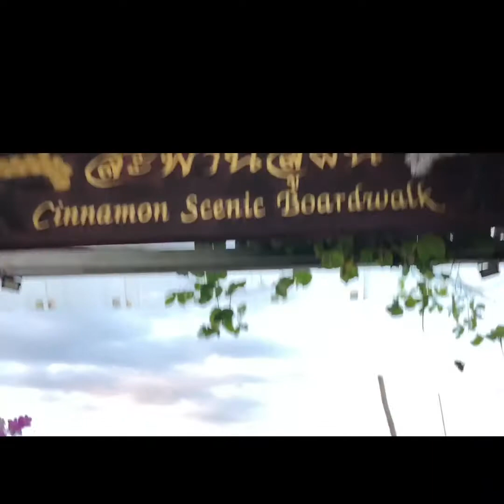เกาะส่วนตัว | เกาะหมาก | เกาะขาม | จังหวัดตราด หาดทรายขาวน้ำใส เงียบสงบ คนไม่พลุกพล่าน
เกาะหมาก เกาะขาม จังหวัดตราด เป็นอีกหนึ่งเกาะที่สวยงามของประเทศไทยที่ยังคง ความเป็นธรรมชาติอยู่มาก ที่สำคัญคือคนน้อยไม่แออัดโดยเฉพาะเกาะขามซึ่งต้องนั่งเรือไปจากเกาะหมากประมาณ10 นาที เกาะขามเงียบสงบมากๆเหมาะกับผู้ที่ต้องการไปพักผ่อนจริงๆ ในเกาะขามจะยังไม่มีที่พัก ไปเช้าเย็นกลับหรือกลับตอนบ่ายๆก็ได้ตามเวลาเรือ ไม่มีร้านอาหารมีแค่ซุ้มให้แลกเครื่องดื่มโดยใช้ตั๋วเรือแลกได้  เพราะฉะนั้นถ้าใครจะอยู่ถึงเย็นก็ตุนเฉบียงกันไปด้วยนะคะ ช่วงที่หน้าไปเที่ยวคือ เดือน พ.ย -เม.ย. ช่วงที่ไม่ใช่หน้ามรสุม ถ้าใครอยากไปเจอตอนทะเลแหวกก็คงต้องไปช่วงเดือนที่น้ำลงซึ่งก็ต้องเช็คปฏิทินข้างขึ้นข้างแรมดูกันค่ะ